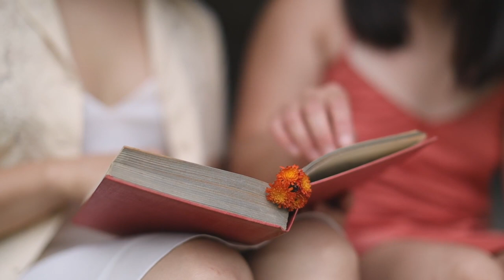Angelina ― Lizzy McAlpine ― a Wilder Project film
"Angelina" is a queer love story that slips into your heart like a fog-infused memory and lingers for a while after, reminding you so sweetly of a love that’s slipped away.

Winner of Best Mini at the 2021 Portland Dance Film Festival

Director / Choreographer: Holly Wilder
Dancers: Yoshie Fujimoto Kateada & Victoria Daylor
Cinematographer: Duncan Wilder

Official Selections:
2021 Portland Dance Film Festival
2021 FilmFest by Rogue Dancer
2021 Reel Q: Pittsburgh LGBTQ+ Film Festival
The OutMuseum Digital Collection: Dancing with Pride
The Reel Resilience Screening at The Museum of the Moving Image